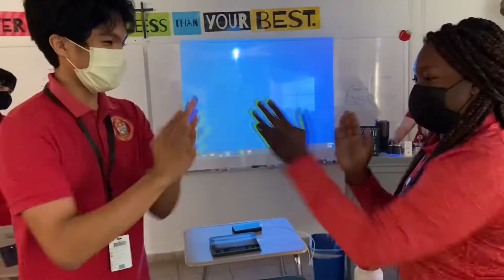Pace PBS - March 16th, 2022